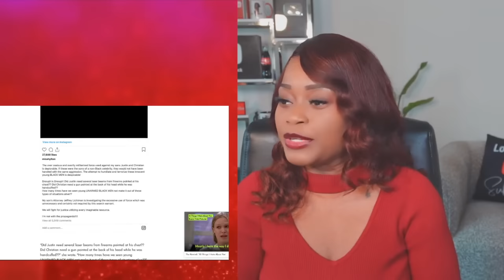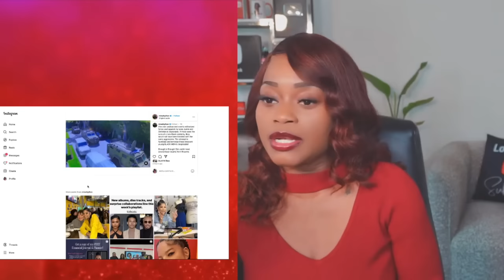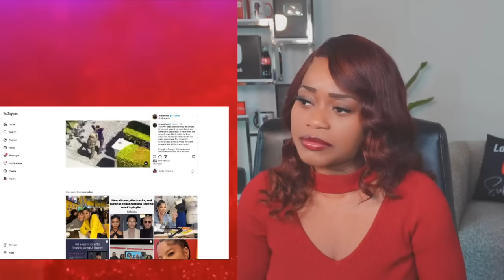Misa Hylton threatens legal action over 'excessive' force against son in raid